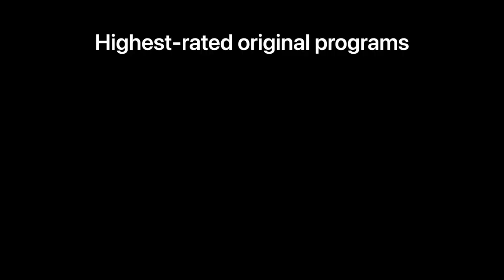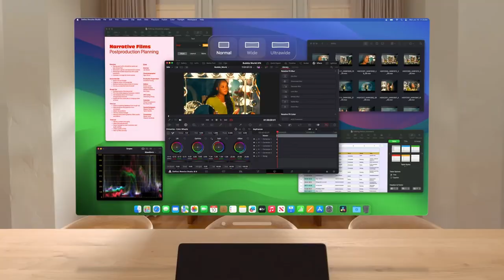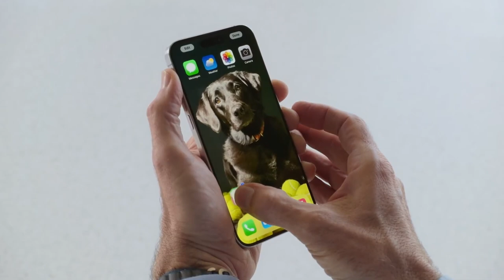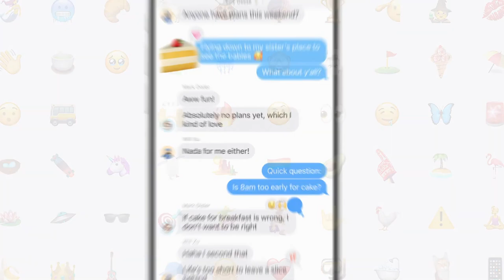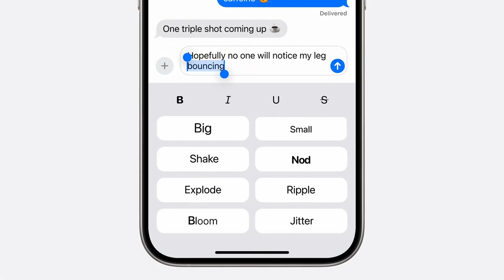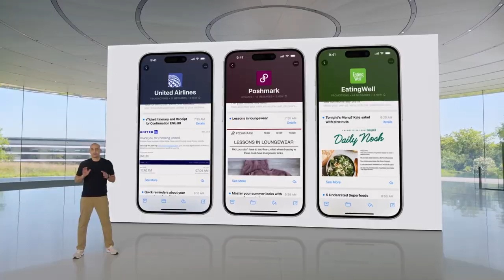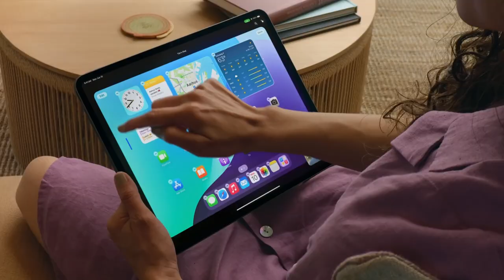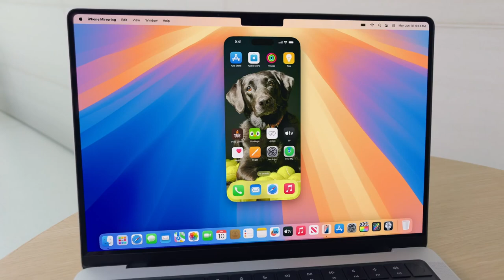[WWDC 2024] Résumé du Keynote du 10 juin 2024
Chapitres :
00:00 Introduction
01:28 C’était quand la WWDC ?
01:57 Un saut d’un avion en parachute
02:17 Apple TV+
02:58 Vision OS
05:24 iOS 18
17:14 Tv OS
18:47 Watch OS 11
20:34 iPad OS 18
23:28 Mac OS Sequoia
26:06 One More Thing…
26:28 Apple Intelligence
29:53 La fin